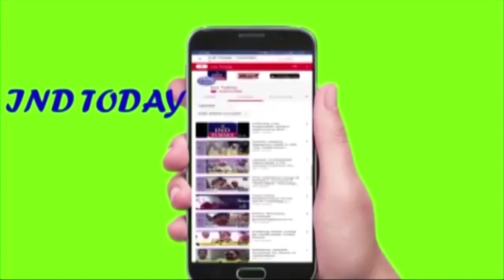Raja Singh demands initiation of NRC in Telangana State